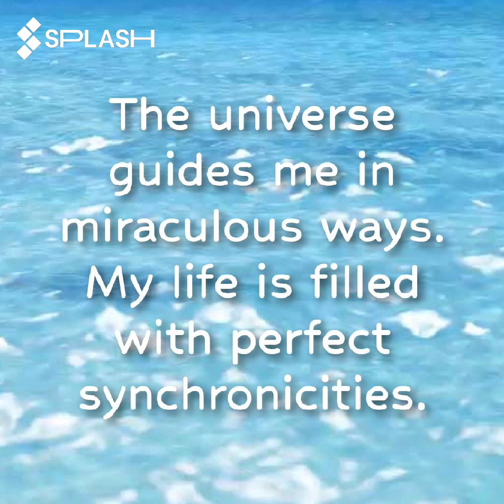February 7, 2023